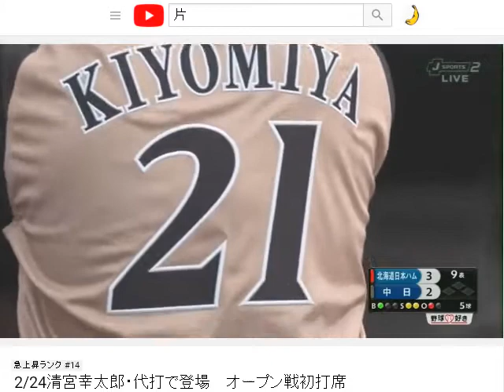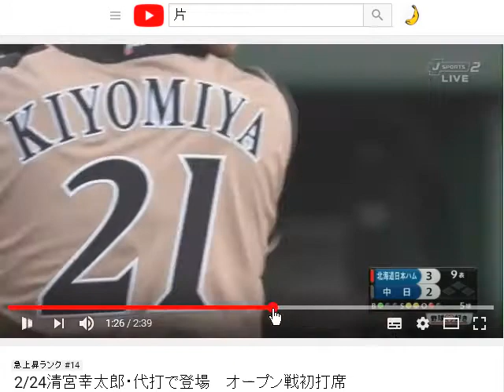【ドリキャス実況】#7 もしルーキーの清宮がハムで4番でスタメン固定だったら【もきゅつく】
24日に清宮がオープン戦初打席に立ったんだってね！
冒頭の初打席と15:00のゲーム内のフォーム見比べると・・・似てる！！